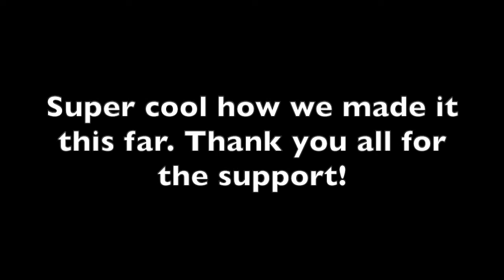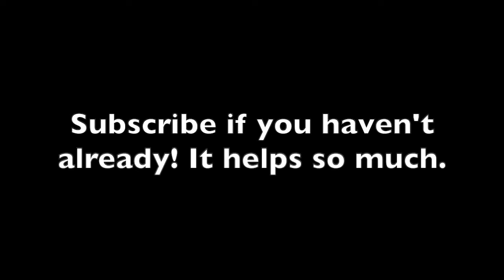Pure Water - A Fortnite Montage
This is a new fortnite montage I made to mustard and migos new song, Pure Water.

lol

goteem